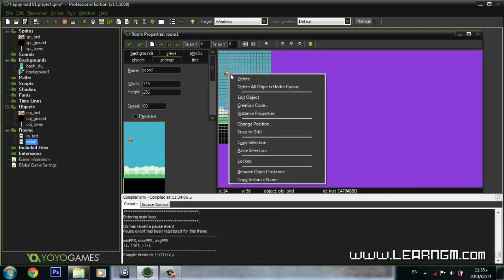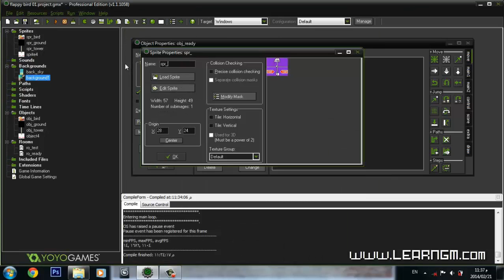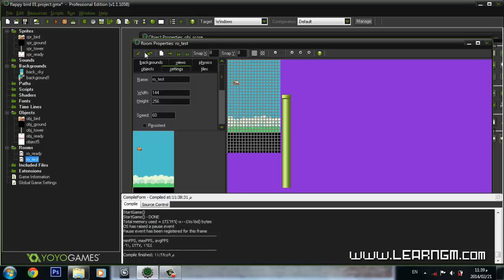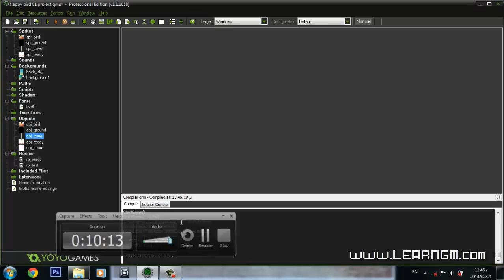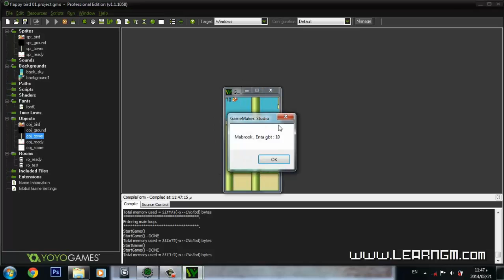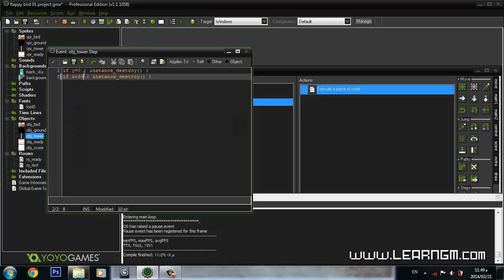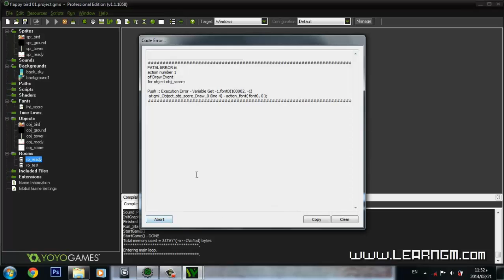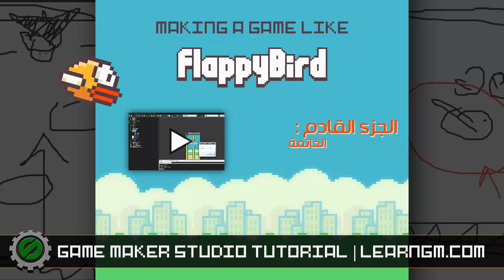Game maker tutorial | Flappy bird [06] [Arabic]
Game maker studio tutorial | How to make Flappy bird - score
كيفية صناعة لعبة فلابي بيرد على برنامج الجيم ميكر ستوديو - النقاط